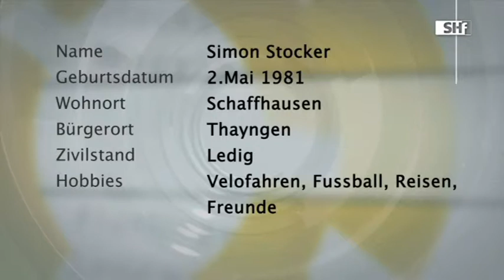Stadtratsserie: Simon Stocker